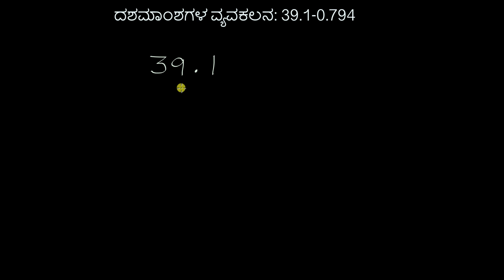ದಶಮಾಂಶಗಳ ವ್ಯವಕಲನ : 39.1 - 0.794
Original Title : Subtracting decimals: 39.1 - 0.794